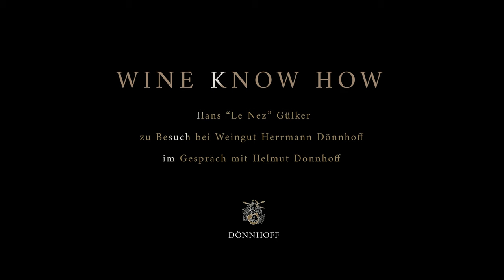Weingut Herrmann Dönnhoff: Niederhäuser Hermannshöhle (Verkostung bis 1994)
In diesem spannenden Youtube Video lädt das renommierte Winzer Helmut Dönnhoff uns zu einer besonderen Weinverkostung ein!

Der Interviewer "Hans LeNez" und der Winzer "Helmut Dönnhoff" sitzen in der gemütlichen Verkostungsstube des Weinguts und verkosten einige erlesene Weine, darunter auch ein "Niederhäuser Hermannshöhle aus dem Jahr 1994".

Dabei teilen sie ihre Eindrücke und Erfahrungen und geben interessante Hintergrundinformationen zu den Weinen und dem Weingut.

Hast Du auch Lust auf eine Weinprobe bekommen? Dann schaue dir dieses Video an und lassen Sie sich von den Weinen von Herrmann Dönnhoff verzaubern!

Was hätst du von dieser besonderen Verkostung? Schreiben uns gerne Deine Meinung in die Kommentare!

Und wenn Du sich selbst von der Qualität der Weine überzeugen möchten, besuchen doch einfach unseren Weinshop und entdecken Selbst die exquisiten Weine von Herrmann Dönnhoff

Vielen Dank für Dein Interesse und viel Spaß beim Anschauen!

Garantie: Jeder Wein ein Treffer!

ich habe alle Weine für dich verkostet, daher kaufst du mit Zufriedenheitsgarantie!

- Bestell' werktags bis 14.00 - versicherter Versand taggleich mit UPS
- kostenlose Lieferung
- Zufriedenheitsgarantie + 8 Wochen Probierfrist!
- 100% sicheres Einkaufen
- Kauf auf Rechnung

00:00 Intro
00:18 Niederhäuser Hermannshöhle 2014
03:43 Niederhäuser Hermannshöhle 2009
15:37 Niederhäuser Hermannshöhle 1994
22:26 Niederhäuser Hermannshöhle 2016
24:52 Niederhäuser Hermannshöhle 2010
26:24 Wein Punkte System Der richtige Weg der Bewertung ?
34:15 Niederhäuser Klamm Kabinett 2021
40:52 Abspann